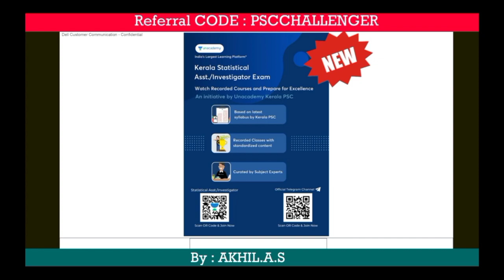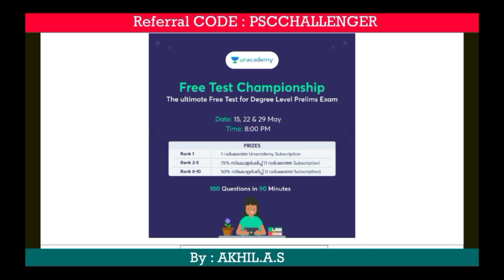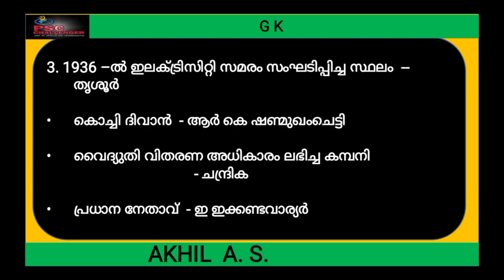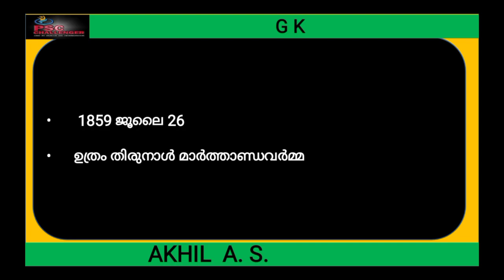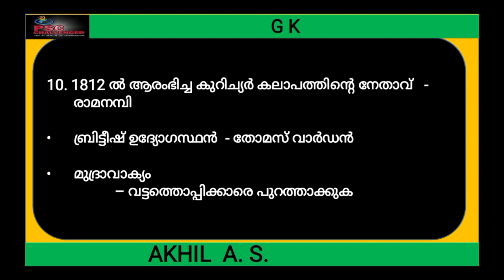10th Prelims || Stage 1 || GK and Explanation 1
live at 7 am

Akhil A S (akhilaji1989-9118) | Unacademy
Prepare for examinations and take any number of courses from various topics on Unacademy - an education revolution